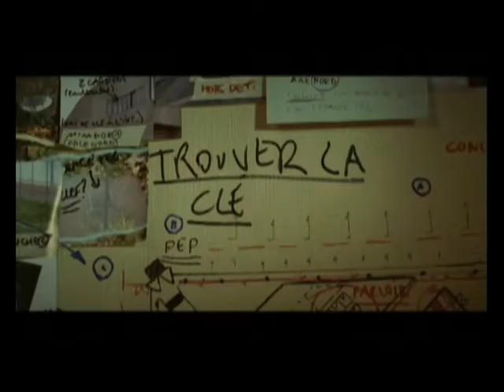Pour elle en DVD : interview de Fred Cavayé